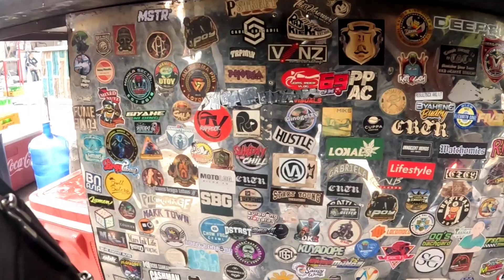PART 2 : CAMPING SA TAGAYTAY | VILLA DEMETRIA | KUYA CHITO'S PLACE | BOY PACHO | KATYOKARAN